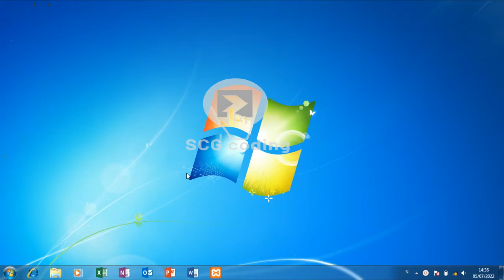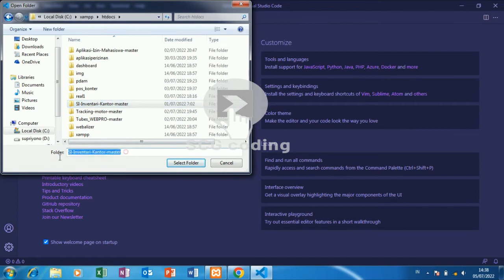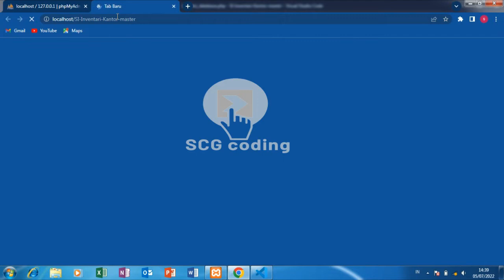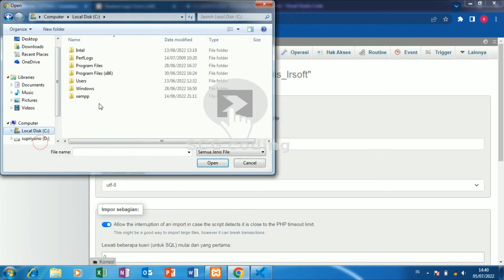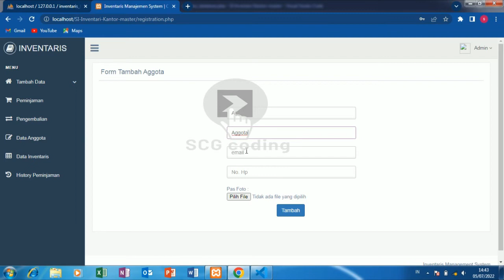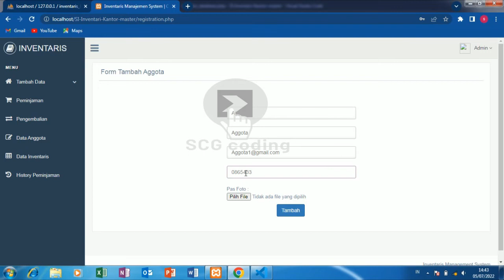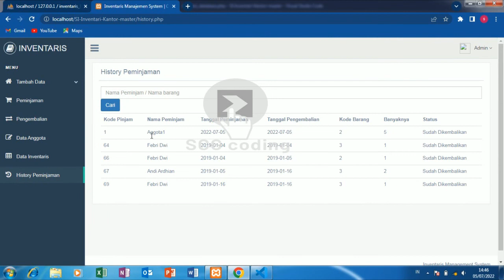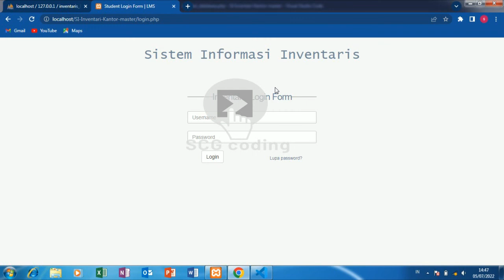Aplikasi sistem informasi inventaris kantor berbasis web free